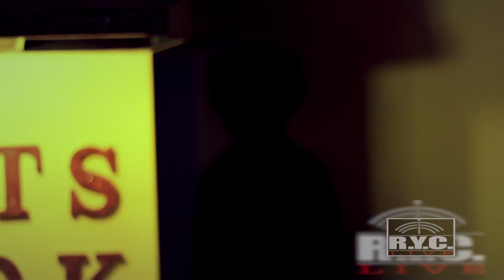RYC Unk Bob & Oh So pt2